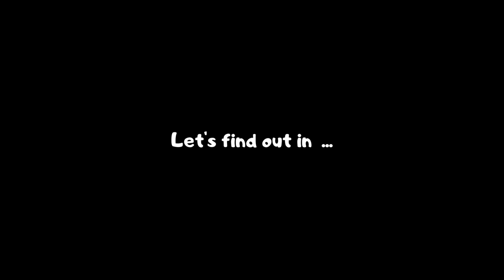The Adventure with My Blanky "Mylar"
Juan was born in a small country far ... far ... far away called Belize.

It is close to the South Pole. He never knew what happened to his dad. He grew up with his mom Maria in the countryside, where everyone is friendly, kind, caring, and generous.

👉 Also available in German Edition